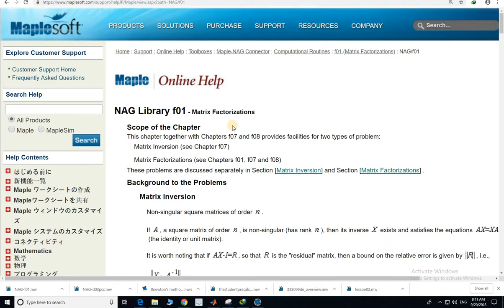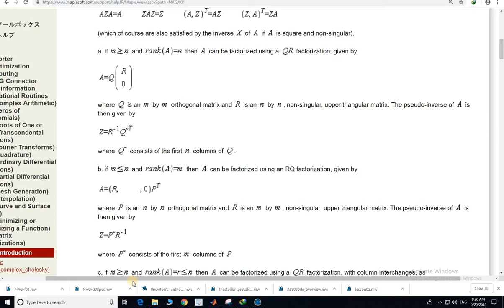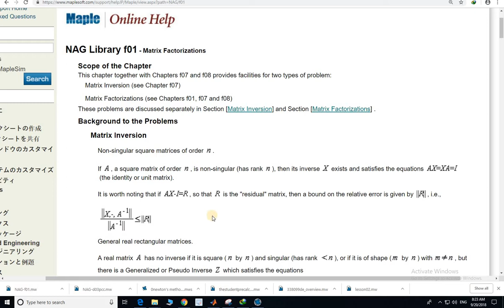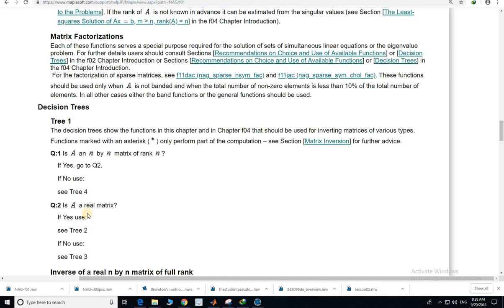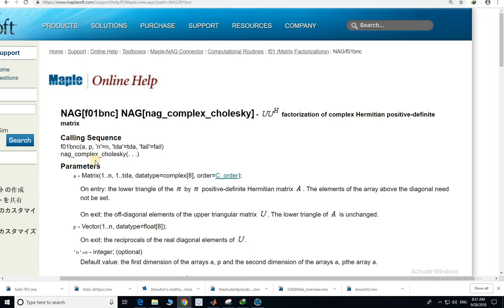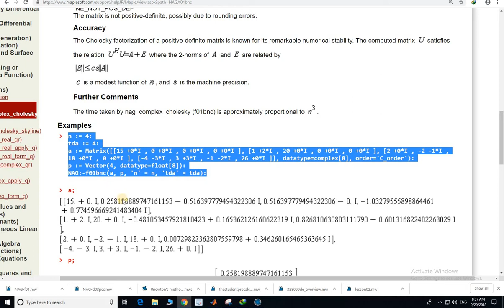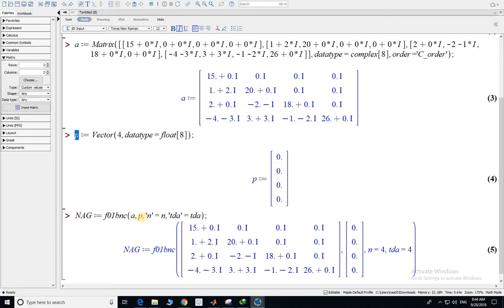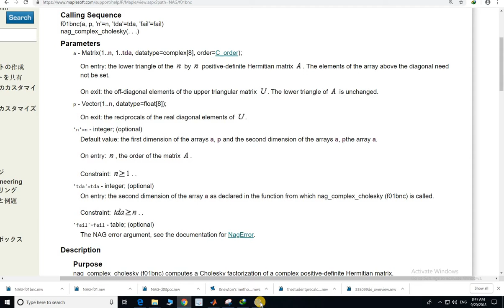NAG library different codes for maple soft f01